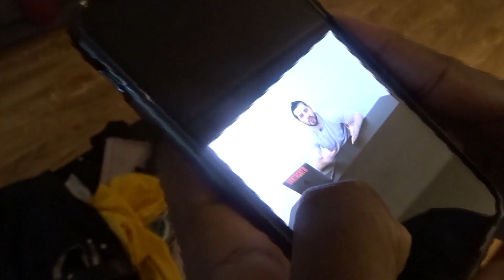TTW vs Everybody